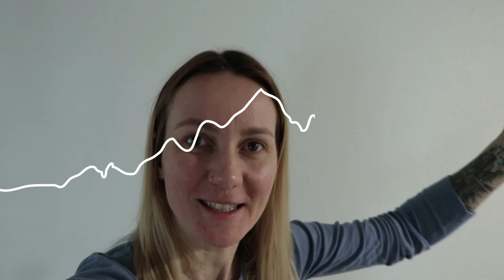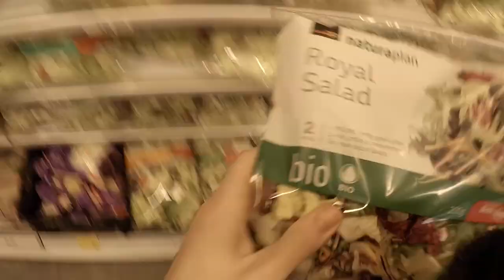DEU RUIM... | A Longa Jornada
Oi gente querida! No vídeo de hoje o Dani ainda dá um oi da Polônia, e eu sozinha em casa, claro, acabo me dando mal. :( A história do Japão continua. :) Também mostrei onde costumamos fazer nossas comprinhas de produtos orgânicos, e o mercado! Esperamos que gostem.